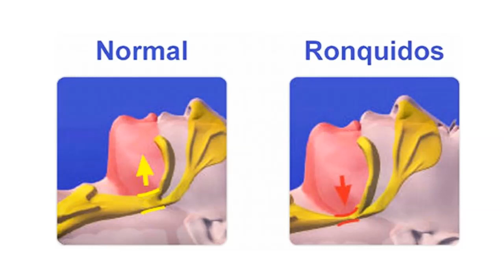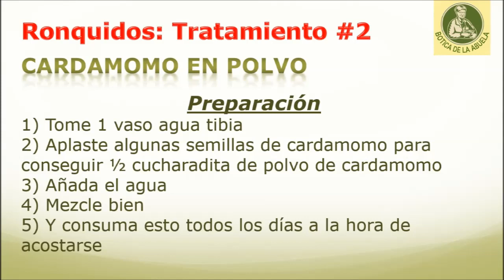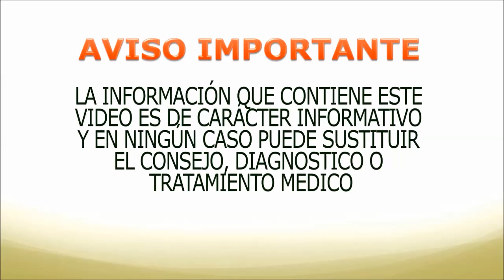Como eliminar los ronquidos de forma natural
• El ronquido es un problema común relacionado con el sueño
• Es molesto para el paciente, así como las personas de su entorno

Causas:

• Durante el sueño, los músculos se relajan en la boca
• A veces, la lengua cae hacia atrás
• Esto obstruye el paso de aire que conduce a los ronquidos
• Los factores externos que causan el ronquido son:
El esfuerzo físico o
o El consumo de alcohol
o Ciertos medicamentos

remedio casero natural utilizando mantequilla clarificada o aceite brahmi:

1. Ponga 2 gotas tibias de mantequilla clarificada en cada fosa nasal
2. Haga esto una vez cada mañana y cada noche antes de acostarse
3. El aceite de Brahmi, una hierba ayurvédica común, se puede utilizar en lugar de mantequilla clarificada

remedio casero natural utilizando cardamomo en polvo:

1. Tomar 1 vaso agua tibia
2. Aplastar algunas semillas de cardamomo para conseguir ½ cucharadita de polvo de cardamomo
3. Añadir el agua
4. Mezclar bien
5. Consumir todos los días a la hora de acostarse

remedio casero natural utilizando la leche y polvo de cúrcuma:

1. Tomar 1 taza de leche caliente
2. Añadir la cúrcuma en polvo (2 cucharaditas)
3. Consumir todos los días a la hora de acostarse

Consejos:

• No se recueste sobre su espalda, ya que aumenta las posibilidades de que su lengua caiga hacia atras
• Eleve su cabeza por 4-5 pulgadas, ya que facilita la respiración y evita que la lengua se mueva hacia atrás. Es posible utilizar cojines para lograr esto
• Evitar fumar, ya que conduce a la inflamación y la obstrucción de las vías respiratorias
• Evite el alcohol, ya que hace que los músculos se relajen